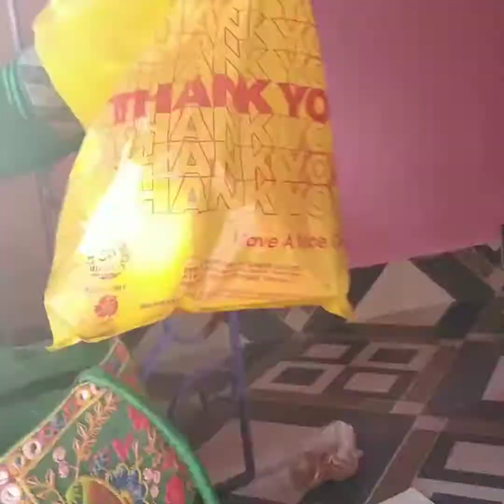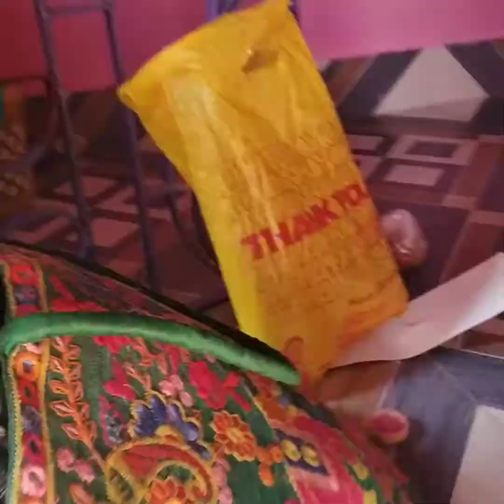Jagroto Kali Pujo| Family |Mamabari|Bangla VLOG|Maa kali